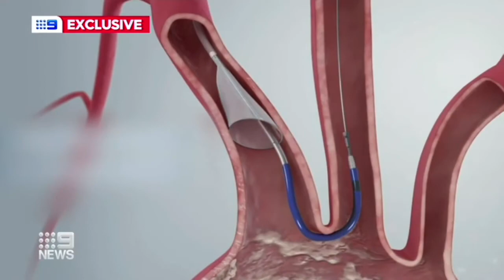Nine News Report - Sentinel Device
San cardiothoracic surgeon Dr Brian Plunkett featured in a news report by Channel Nine News with reporter Gaby Rogers about a new stroke reducing device that is used by San Doctors during TAVI procedures.